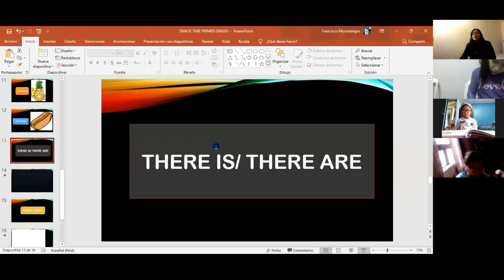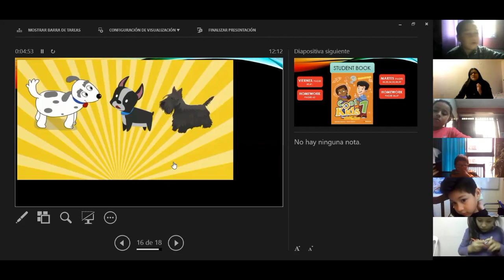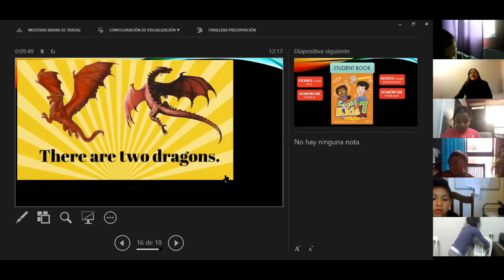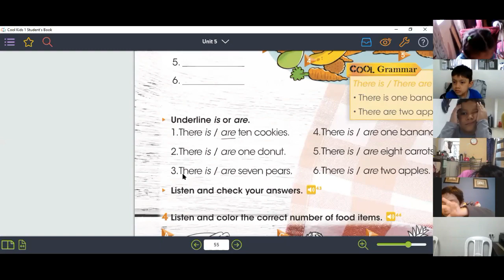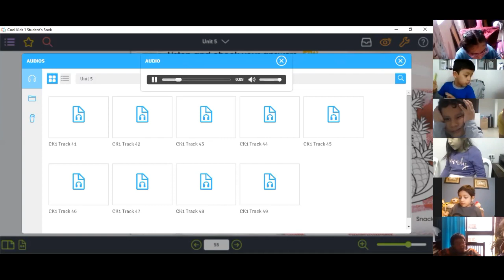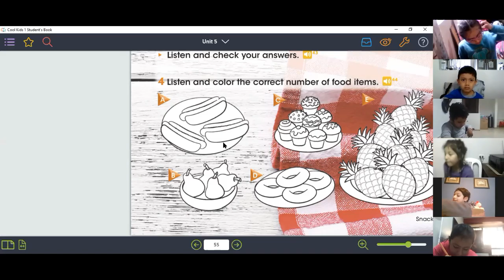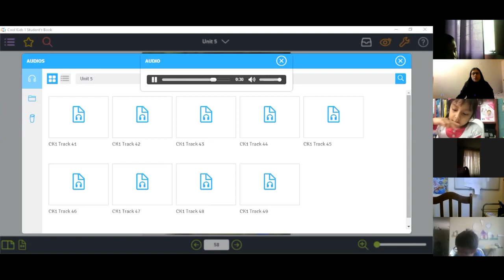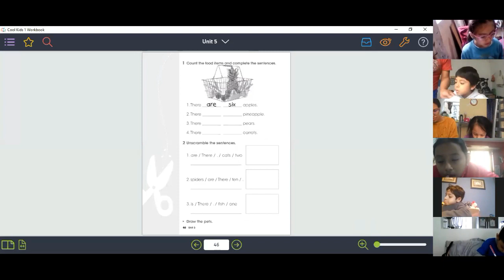SNACK TIME 2 - INGLES - 1º GRADO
Profesora: Miss Sara Montealegre